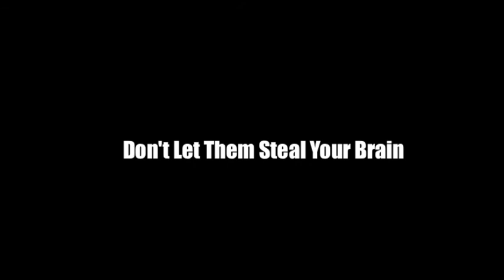Zombies - Don't Let Them Steal Your Brains